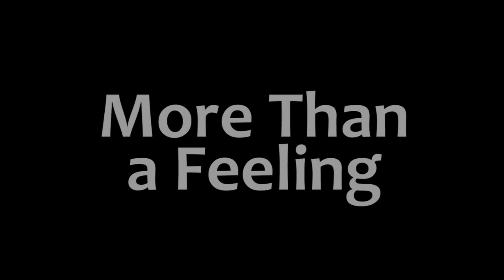Boston - More Than a Feeling (Drum cover)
Drum set is an Alesis DM6.